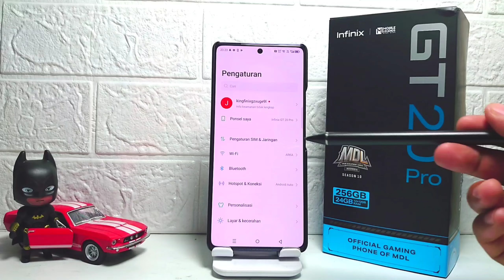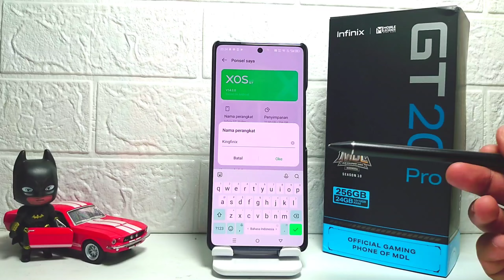Cara Mengubah Nama Perangkat Di HP Infinix GT 20 Pro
Video ini berkaitan dengan pencarian:
cara mengubah nama perangkat
infinix gt 20 pro
cara mengubah nama perangkat di hp infinix
ubah nama perangkat infinix gt 20 pro
cara mengubah nama perangkat infinix gt 20 pro
cara mengganti nama perangkat di hp infinix gt 20 pro
ganti nama perangkat infinix gt 20 pro.